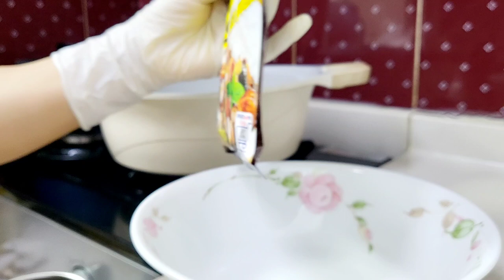담백한 짜장 만들기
양파 당근 감자 애호박 파프리카는 기름을 두른 팬에 볶아 놓고 물에 갠 짜장 분말을 넣고 푹 끊여주면 완성 ^.^